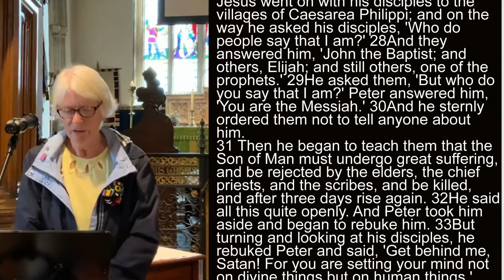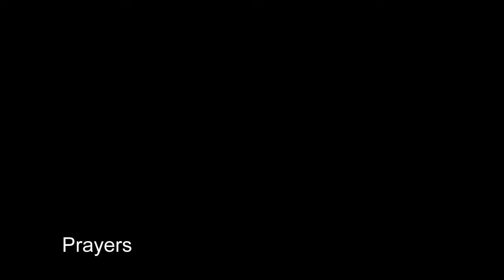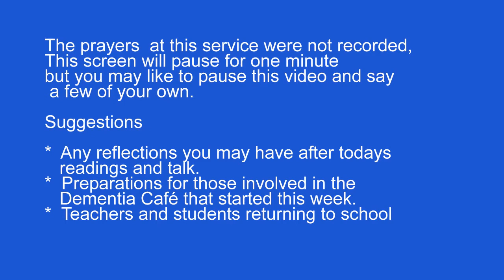Service Sept 12 2021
Extract from service at St Philip & St James
Norton St Philip in the Parish of Hardington Vale